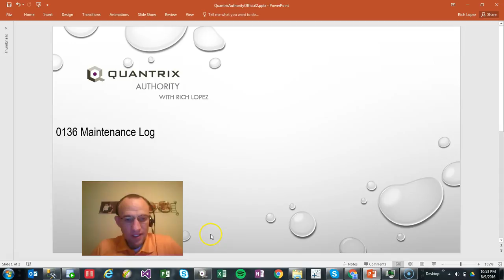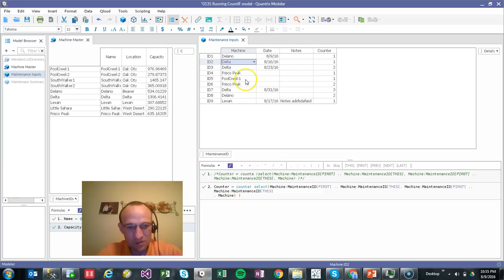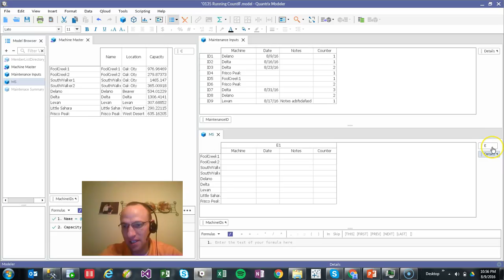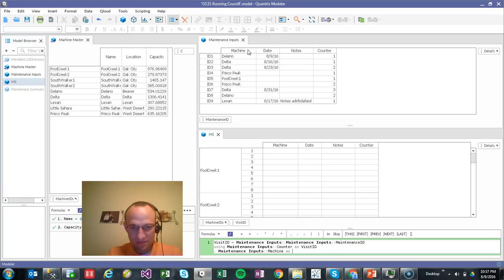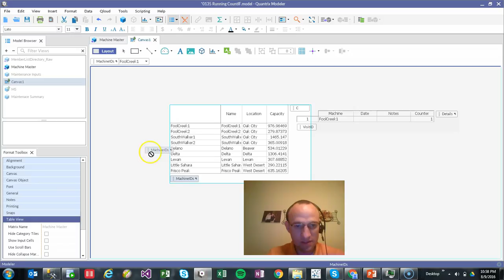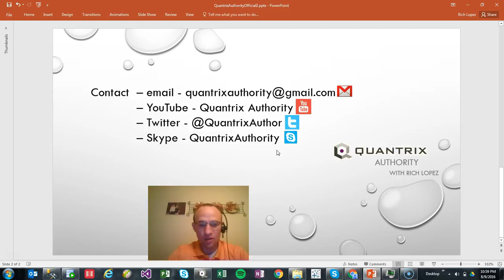Learn Quantrix Modeler: Build a Maintenance Log Episode #136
Learn Quantrix Modeler: Build a Maintenance Log Episode #136.  Don't use an Excel Spreadsheet for your maintenance log for your equipment.  Use Quantrix it is far more robust and user friendly.